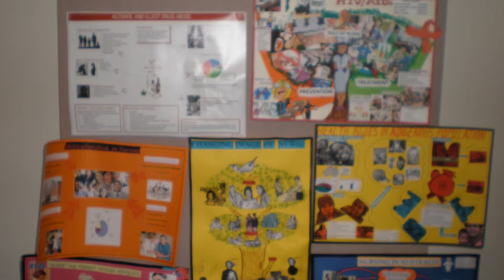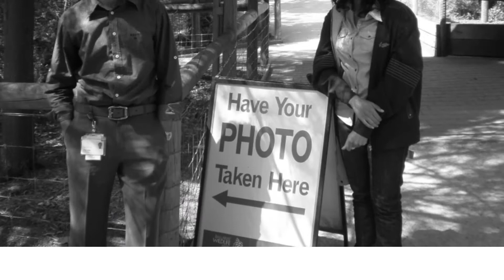uni ballarat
PPOQN  JAN 201  BATCH  THE LIFE